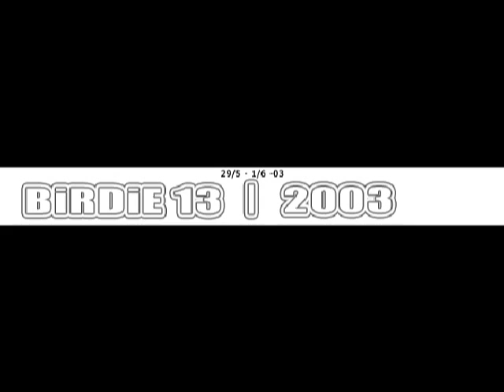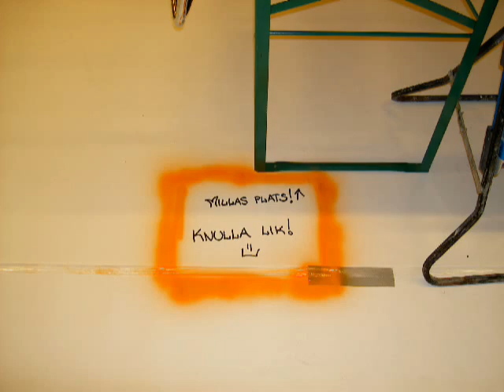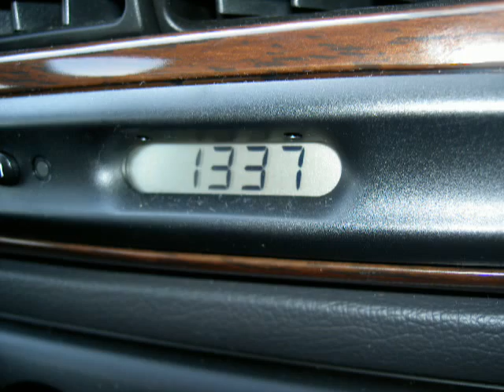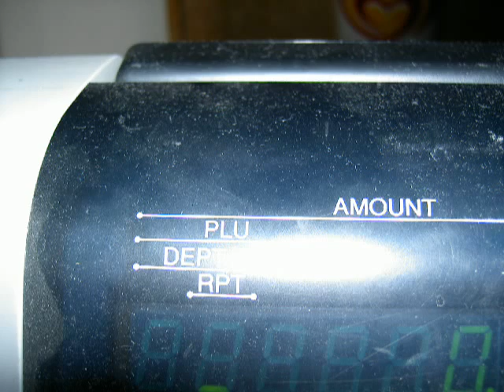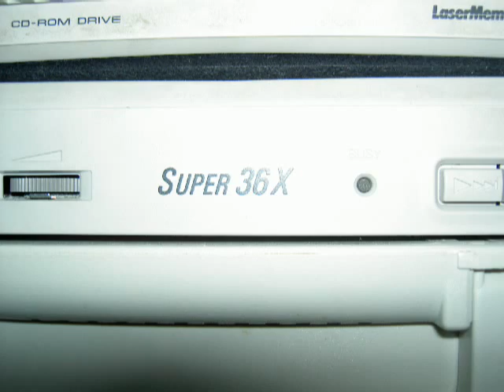Birdie 13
Birdie 13 i Uppsala 2003. Hur det gick till.